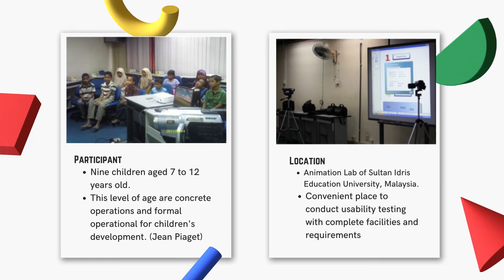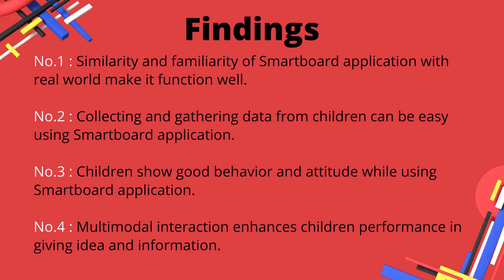A Usability Study: Improving Our Methods in Data Collecting & Gathering Technique